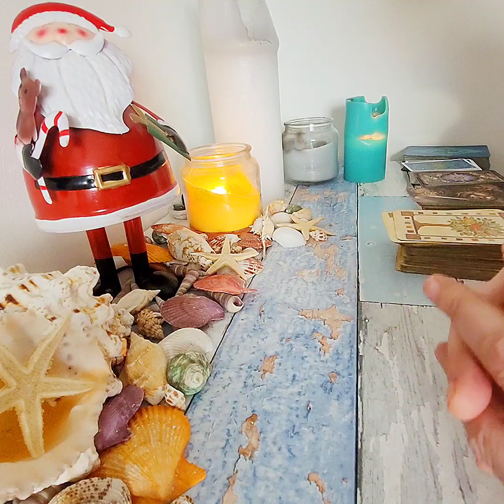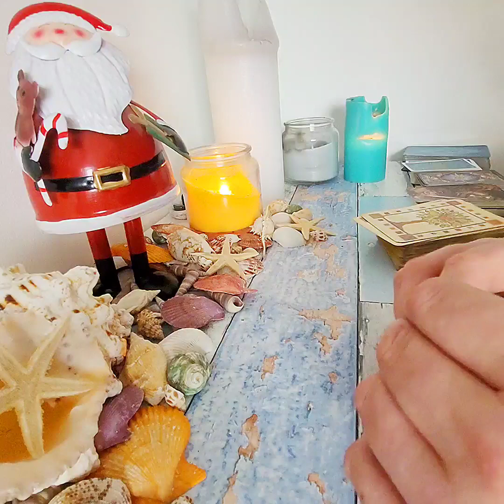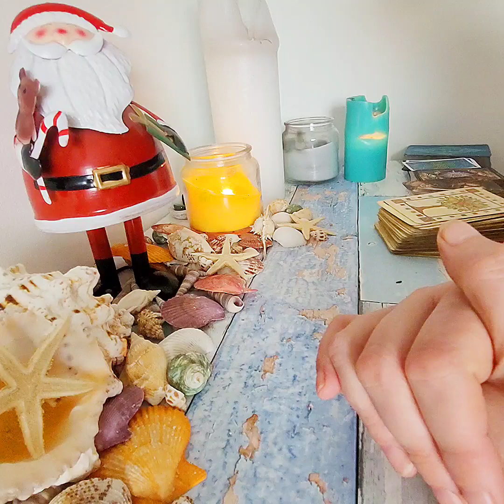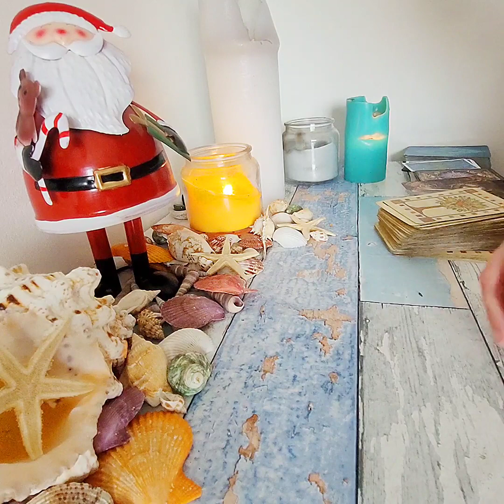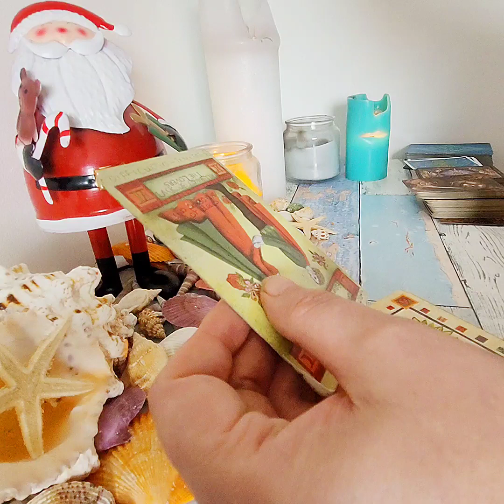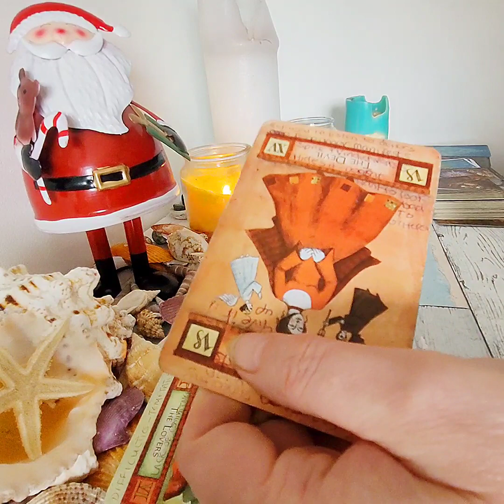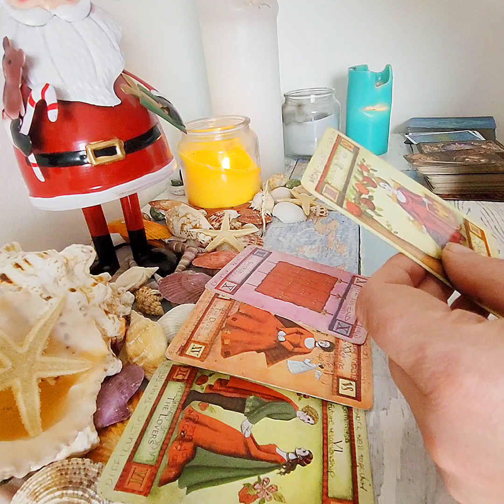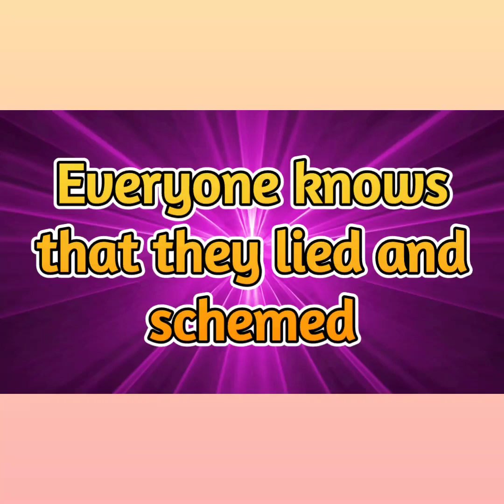VERDICT! princeharry freetarotreadings meghanmarkle freereading tarot livetarot royalfamily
VERDICT!

20 Minute Live Psychic reading by telephone £39.95
45 Minute Live Psychic reading by telephone £54.95
100% money back guarantee.